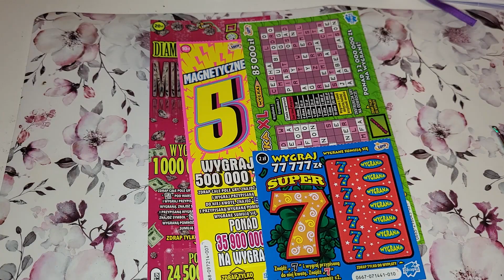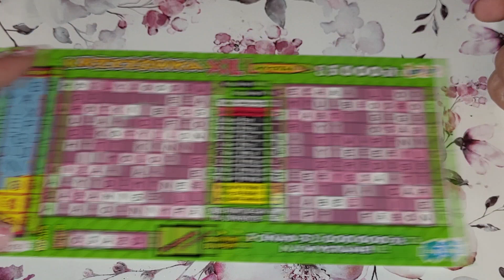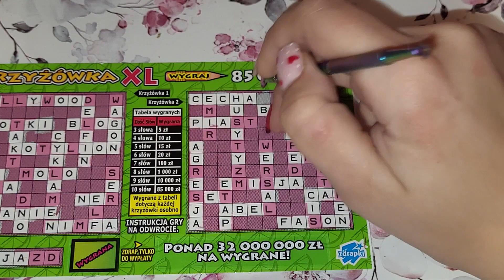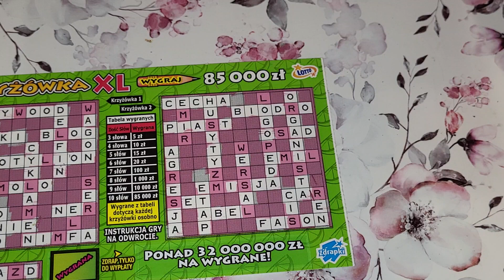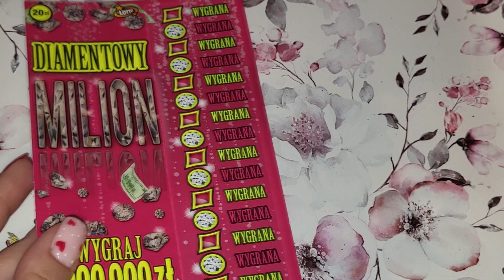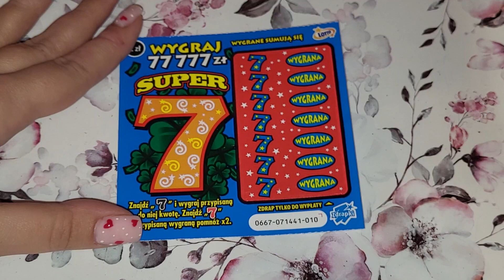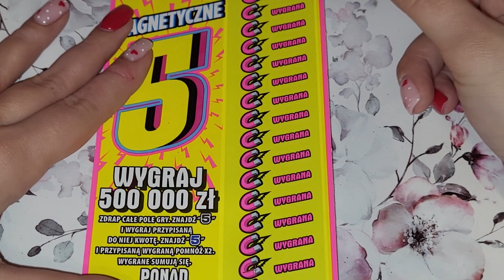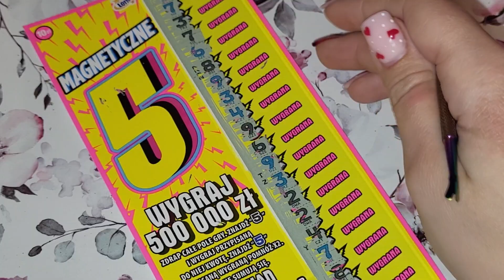MIX ZDRAPEK PREMIEROWYCH | LUTY | AGNESBEAUTY VLOG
Witajcie kochani!
Dziś do Was przychodzę po krótkiej przerwie na moim kanale z nowym odcinkiem ze zdrapkami. W tym filmie mamy zdrapki które wyszły w miesiącu luty takie jak: krzyżówka xl, diamentowy milion, super 7 oraz magnetyczne 5. Sprawdźcie sami jak poszła mi ta mała dogrywka z premierowych zdrapek. Jeśli filmik Wam się spodobał, dajcie znać o tym łapką w górę oraz komentarzem.

AgnesBeauty Vlog :)